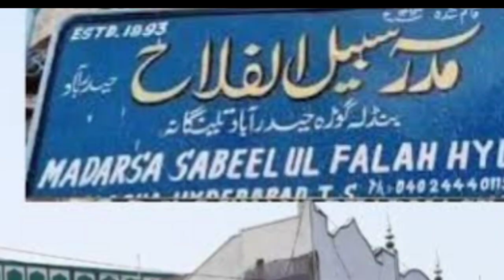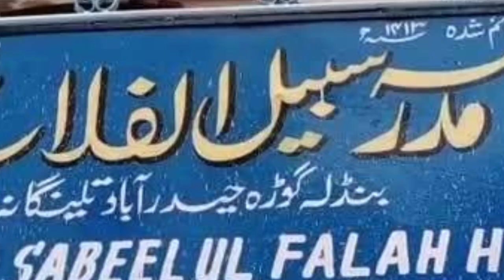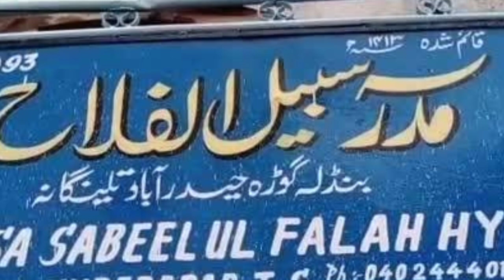Sabeel ul Falah Hyderabad me 5 Talaba ne Sunaya 1 Nashist Me Quran